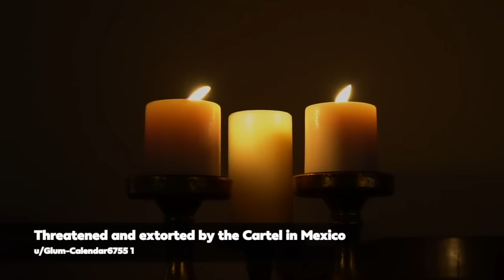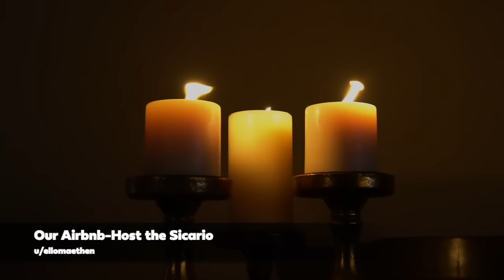20 True Scary Cartel Stories (CJNG, Los Zetas, Sinaloa and More)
20 True Scary Cartel Stories To Fuel Your Nightmares (Vol.1-4) (COMP) It's the series where we take a listen to some of the experiences that people have had with the cartel. These stories look to raise awareness on a topic you don't really see featured on other scary stories narration channels and hope to remind you of just what sorts of things are going on in Mexico. This is a collection of all the scary cartel stories that we have featured here on this channel thus far. Sit back, relax, and get ready to hear some of the best scary stories from Mexico.

*To YouTube Reviewers*

*Important Notice*
If this is the first time you’ve seen one of my videos or you are confused as to what you are watching, then let me introduce myself. My name is Cesar, and this is my channel the creepy fox. I’m a story narrator who tells stories that are shared by friends, fans and internet users from around the world. Think of it like sitting around the campfire with your friends on a cool winters night and telling stories. Here’s a little bit about what goes into creating one of my videos. First I’ll research a certain topic or theme I want to cover. This can last from a a few hours to a few days. Then people from around the world will share one of their experiences with me that I find fit well with a theme I am covering.

Once the stories are confirmed for narration for my channel, aka the scripts, I’ll narrate the stories, edit everything together, using a combination of iMovie and Garageband. Thumbnails are then created with the use of photoshop which can take quite a while to finish to best match the theme of an episode of mine. Then it’s time to post and ready for you lovely people to listen to. So why not join us and come along for the ride, because together, we bring you real spooky experiences that are sure to chill you to the bone.

If you would like to submit your own story for me to cover then make sure to submit it at:

00:00 We saw the scariest thing imaginable(subscriber exclusive)
00:07:56 My Dads Secret Life With The Los Zetas Cartel (subscriber exclusive)
00:13:41 Cartel Checkpoint Gone Wrong (subscriber exclusive)
00:20:35 I Saw Someone Get Shot In Tepito (subscriber exclusive)
00:26:13 CJNG Oxxo Fires (subscriber exclusive)
00:29:53 They Mistook Him For A Rival Cartel Member (subscriber exclusive)
00:34:40 Encountering The Cartel In Michoacan (subscriber exclusive)
00:40:44 Held At Gunpoint By The CJNG (subscriber exclusive)
00:45:41 CJNG Encounter (subscriber exclusive)
00:49:29 Stumbled Into Sinaloa Cartel Territory (subscriber exclusive)
00:54:19 Mexican Cartel Guys [Part 2] u/elchivillo8
01:04:40 Sinaloa Cartel (subscriber exclusive)
01:08:41 Threatened and extorted by the Cartel in Mexico u/Glum-Calendar6755
01:12:11 Surviving a shootout (subscriber exclusive)
01:18:01 Encountering The Cartel (subscriber exclusive)
01:23:36 Shot at by the cartel (subscriber exclusive)
01:27:44 They tried to break in remaster (subscriber exclusive)
01:34:17 He Called From A Mexican Jail (subscriber exclusive)
01:41:02 Our Airbnb-Host the Sicario u/ellomaethen
01:50:44 They Wanted Our Money (subscriber exclusive)